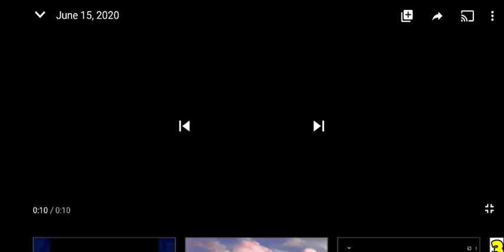DLC.End credits/decode/hite/treehouse group/abc entertainment/vi di bona/AE/CBSTVD (2010)